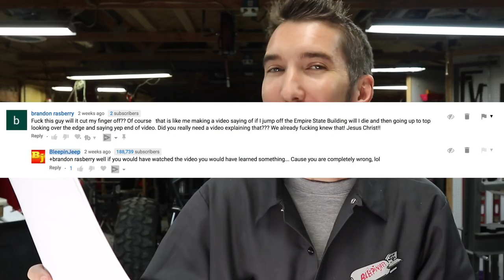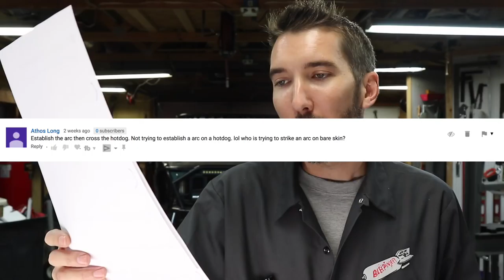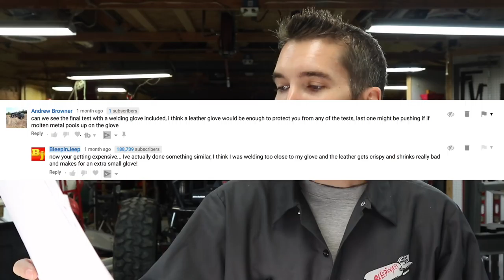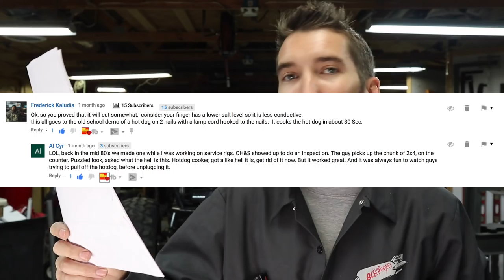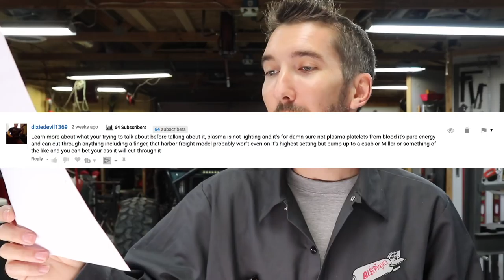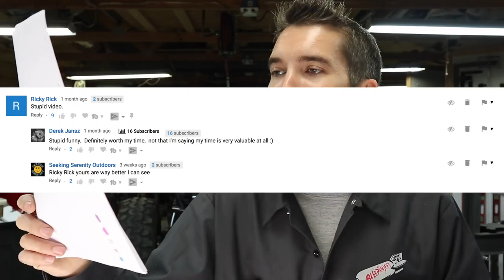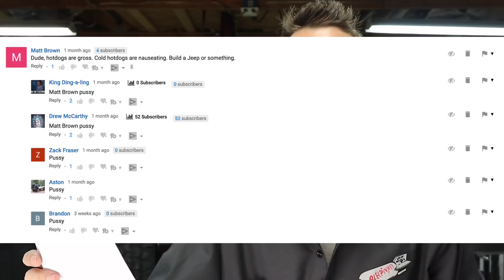This is for the Hot Dog Haters!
This is for the Hotdog Haters!  In this episode we respond to some hate mail from the "Can you cut your finger off with a plasma cutter?" video and we also take a few suggestions and try a few more experiments.  Plus we make a pretty cool hotdog cooker but... DO NOT TRY THIS AT HOME!

My plamsa cutter